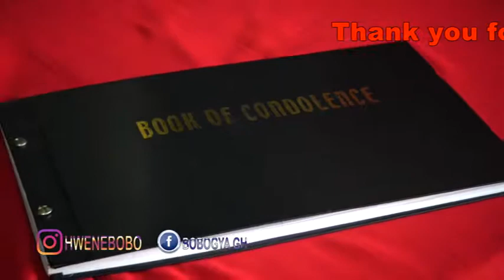VICE PRESIDENT DR BAWUMIA SIGNS KABA BOOK OF CONDOLENCE